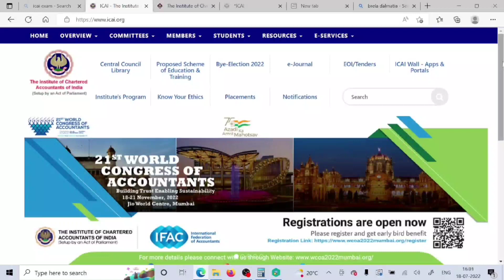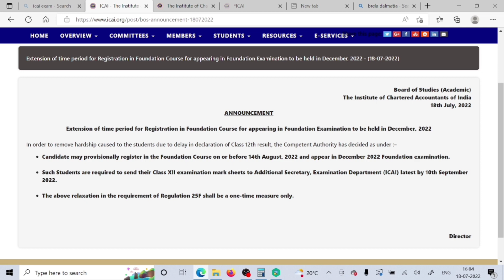Breaking News | ICAI Biggest Announcement | CA Exams November 2022 | Good Decision By ICAI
Breaking News | ICAI Biggest Announcement | CA Exams November 2022 | Good Decision By
🚨 Offer ALERT for CA Foundation, Intermediate & Final Aspirants 🚨

Extension of time period for Registration in Foundation Course for appearing in Foundation Examination to be held in December, 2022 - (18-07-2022)

Board of Studies (Academic)
The Institute of Chartered Accountants of India
18th July, 2022
ANNOUNCEMENT

Extension of time period for Registration in Foundation Course for appearing in Foundation Examination to be held in December, 2022

In order to remove hardship caused to the students due to delay in declaration of Class 12th result, the Competent Authority has decided as under :–

Candidate may provisionally register in the Foundation Course on or before 14th August, 2022 and appear in December 2022 Foundation examination.

Such Students are required to send their Class XII examination mark sheets to Additional Secretary, Examination Department (ICAI) latest by 10th September 2022.

The above relaxation in the requirement of Regulation 25F shall be a one-time measure only.

UPDATE
ANNOUNCEMENT
NOTIFICATION

Electronic products 🔥
My mic 🎤 👇🏼
My tripod 👇🏼
My new phone 📱👇🏼
My new laptop 👇🏼
Best laptop under 30k 👇🏼
Best calculator for CA Student 👇🏼